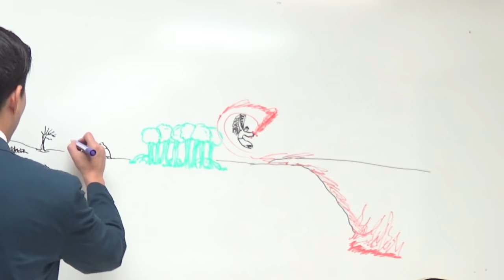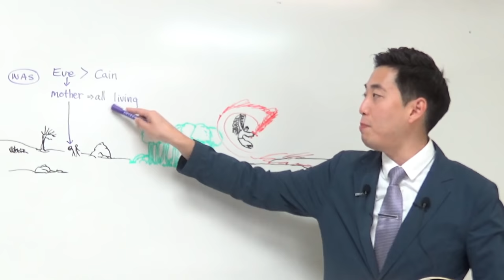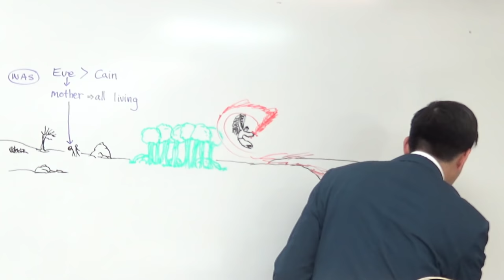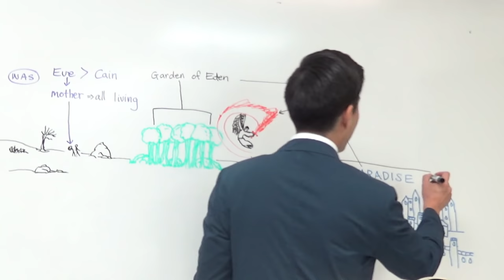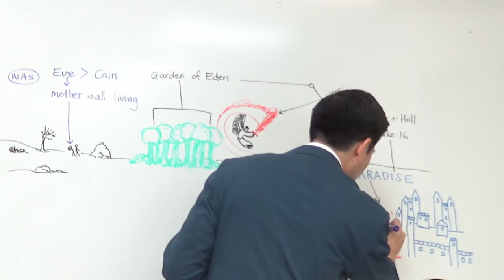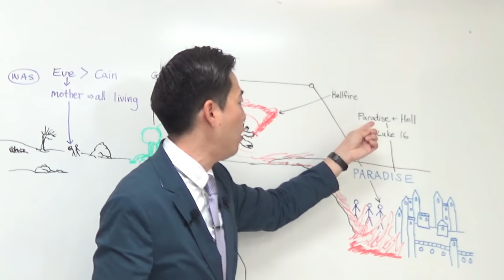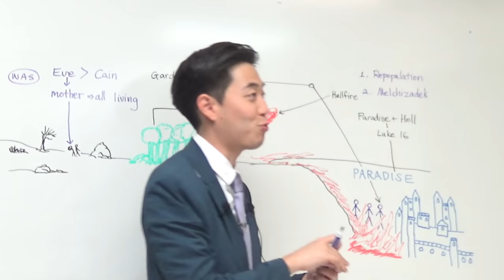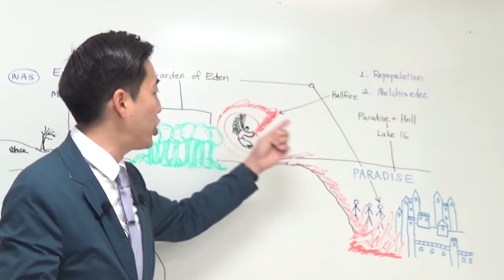TWINS OF EVE. Underworld Immortals & Tree of Life (Genesis 3:20-4:2) | Dr. Gene Kim